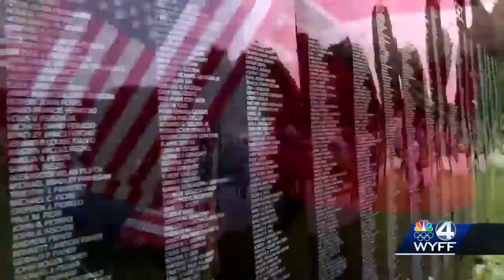Victims of 9/11 honored by SC college students